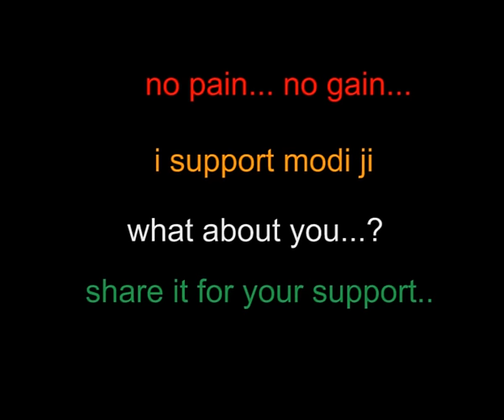i support modi.. what about you. || మారండ్రా దేశం కోసం...అంత కన్న గొప్ప పనెముంది....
i support modi.. what about you. || మారండ్రా దేశం కోసం...అంత కన్న గొప్ప పనెముంది. journalist dairy is online news and entertainment channel, for all age group people, who interested to watch filmy and news content.